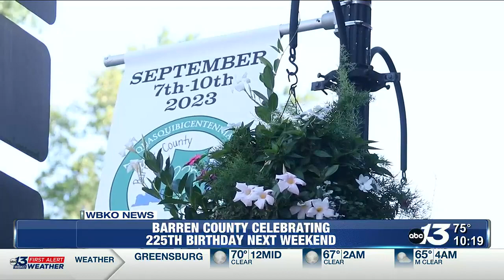Quas-what? Locals celebrating Barren County’s 225th birthday next weekend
The events are on tap for September 7-10 across Barren County.